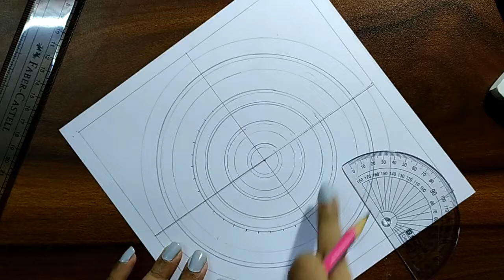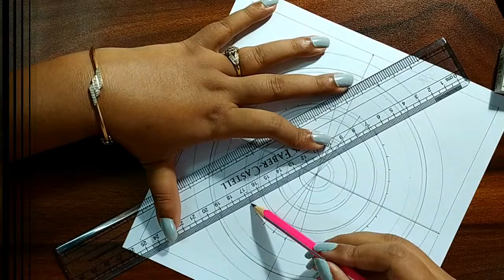Mandala Art For Beginners | Step By Step Guide in 11 Minutes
Basic Mandala Drawing